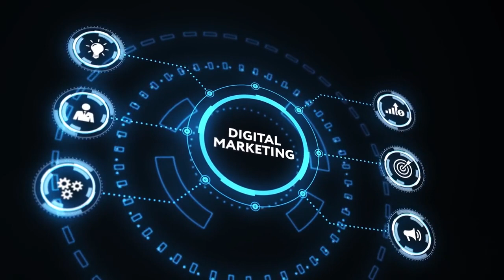Alabama Automotive Business Digital Marketing Services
With recent studies showing that eighty nine percent of consumers prefer business previews that include review ratings over traditional reviews, it's crucial to understand the benefits of a well crafted business preview.

ACTT Automotive Group - Preview Auto
Professional Crafted Business Previews and Advertising Services for all Alabama automotive business sectors.